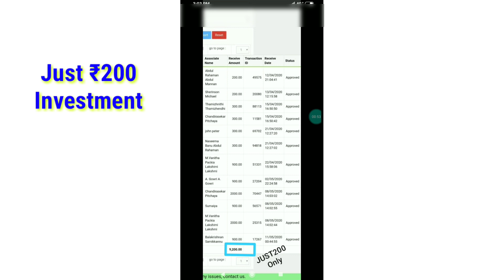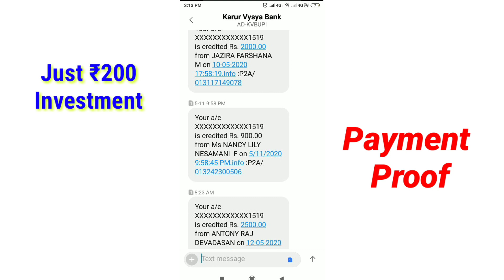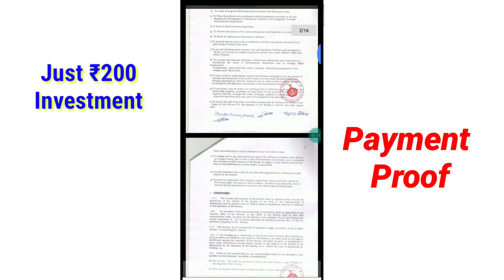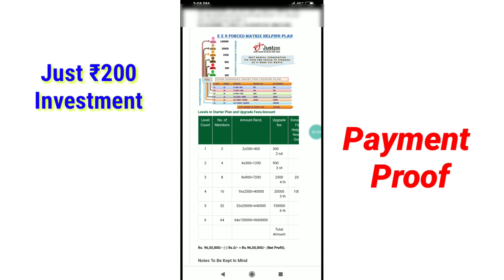Only 200 Investment வாரம் ₹2000 வரை சம்பாதிக்கலாம்| just 200 business plan tamil | 100% Trusted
வீட்டுல இருந்து வேலை செய்யாமல் வாரம் ₹2000 வரை சம்பாதிக்கலாம் உண்மைதான் இதில் உடனடி வருமானம் உள்ளது